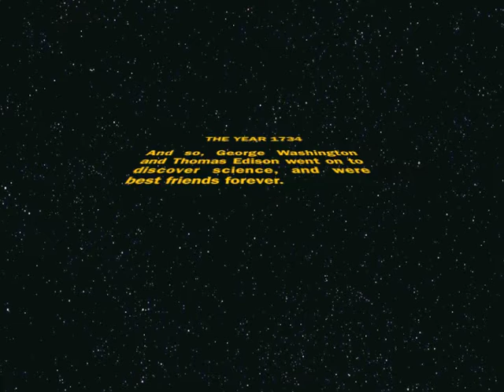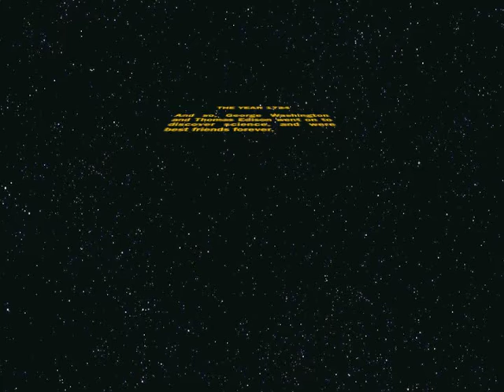A Lesson in History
This really happened.